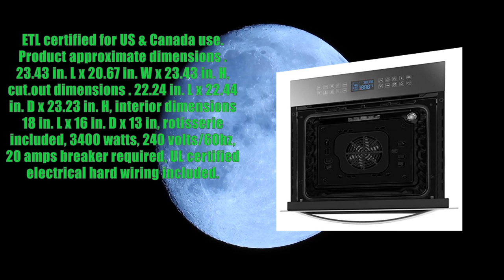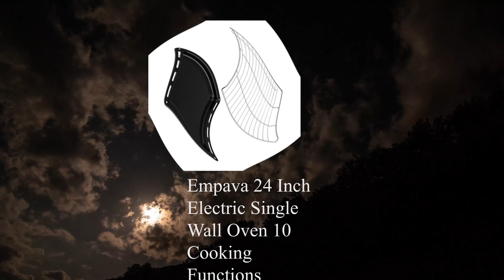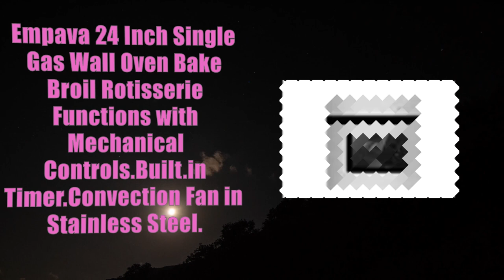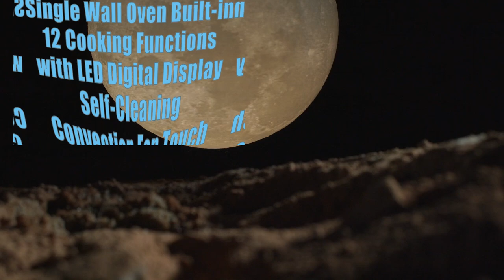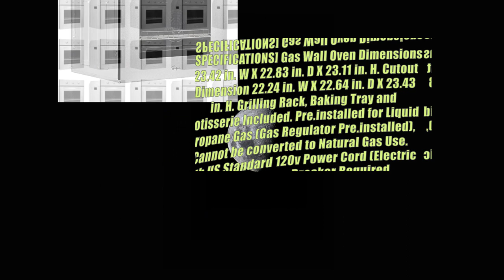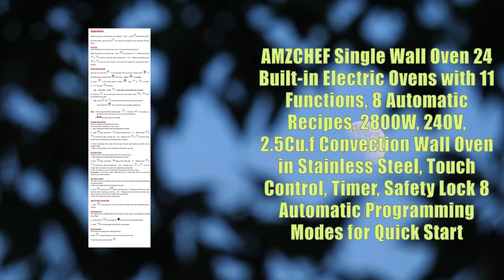Top 10 wall controls You Can Buy May 2023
Empava Single Liquid Propane Gas Wall Oven 24 in. 2.3 cu. Ft. Bake Broil Rotisserie Functions with Mechanical Controls and Built-in Timer and Convection Fan in Stainless Steel, Silver

AMZCHEF Single Wall Oven 24 Built-in Electric Ovens with 11 Functions, 8 Automatic Recipes, 2800W, 240V, 2.5Cu.f Convection Wall Oven in Stainless Steel, Touch Control, Timer, Safety Lock 8 Automatic Programming Modes for Quick Start

Empava 30 Electric Single Wall Oven Air Fryer Combo Convection Oven Built-in 10 Cooking Functions with LED Digital Display Convection Fan Touch Control in Stainless Steel EMPV-30WO04

Empava 24 Inch Electric Single Wall Oven 10 Cooking Functions Deluxe 360 ROTISSERIE with Sensitive Touch Control in Stainless Steel, SC02

Empava 24 Inch Single Gas Wall Oven Bake Broil Rotisserie Functions with Mechanical Controls-Digital Timer-Convection Fan in Stainless Steel

Empava 30 Electric Single Wall Oven Built-in 12 Cooking Functions with LED Digital Display Self-Cleaning Convection Fan Touch Control in Stainless Steel, 30 Inch

Empava 24 Inch Single Gas Wall Oven Bake Broil Rotisserie Functions with Mechanical Controls-Built-in Timer-Convection Fan in Stainless Steel

Empava 24 10 Cooking Functions WRotisserie Electric LED Digital Display Touch Control Built-in Convection Single Wall Oven, 24WOC17

Empava 24 Inch Electric Single Wall Oven 10 Cooking Functions Deluxe 360 ROTISSERIE with Sensitive Touch Control in Stainless Steel

Empava 30 Electric Single Wall Oven Self-cleaning Convection Fan Touch Control in Stainless Steel, 30 Inch, Black

Price :: $1,096.49 -- check Links For updated Prices

Has a Sales Rank Of 74 in Single Wall Ovens
Lowest Price On Amazon $1,096.49 -- check Links For updated Prices

Price :: $589.99 -- check Links For updated Prices

Has a Sales Rank Of 2 in Single Wall Ovens
Lowest Price On Amazon $589.99 -- check Links For updated Prices

Price :: $1,558.04 -- check Links For updated Prices

Has a Sales Rank Of 88 in Single Wall Ovens
Lowest Price On Amazon $1,558.04 -- check Links For updated Prices

Price :: $609.12 -- check Links For updated Prices

Has a Sales Rank Of 12 in Single Wall Ovens
Lowest Price On Amazon $609.12 -- check Links For updated Prices

Price :: $1,050.99 -- check Links For updated Prices

Has a Sales Rank Of 135 in Single Wall Ovens
Lowest Price On Amazon $1,050.99 -- check Links For updated Prices

Price :: $1,653.04 -- check Links For updated Prices

Has a Sales Rank Of  in
Lowest Price On Amazon $1,653.04 -- check Links For updated Prices

Price :: $1,028.99 -- check Links For updated Prices

Has a Sales Rank Of 161 in Single Wall Ovens
Lowest Price On Amazon $1,028.99 -- check Links For updated Prices

Price :: $578.75 -- check Links For updated Prices

Has a Sales Rank Of 5 in Slide-In Ranges
Lowest Price On Amazon $578.75 -- check Links For updated Prices

Empava 24 Inch Electric Single Wall Oven 10 Cooking Functions Deluxe 360 ROTIS